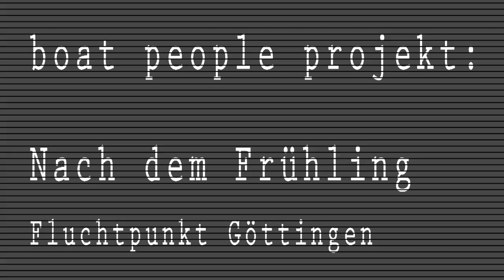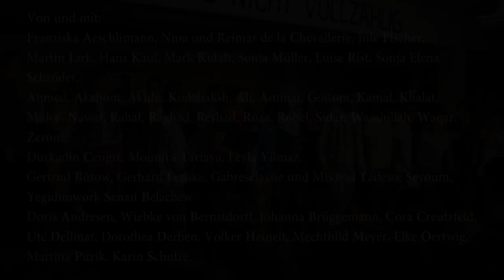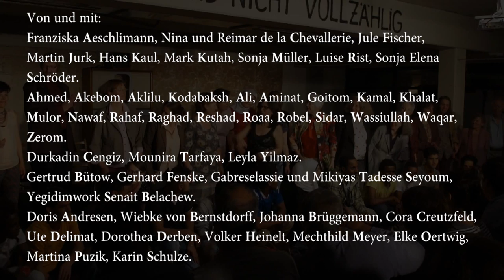NACH DEM FRÜHLING boat people projekt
boat people projekt Nach dem Frühling